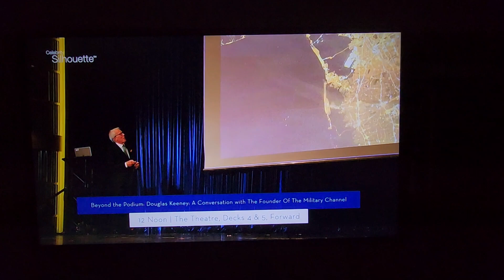Closed Circuit Keeney Talks Celebrity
Eight talks on Celebrity. "Simply stunning. An epoch presentation" (Pearl Harbor talk.)